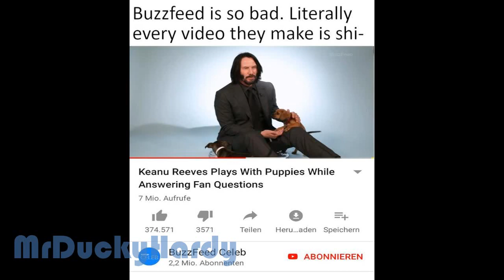Keanu Reeves Memes in 1 minute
Keanu Reeves is a god.